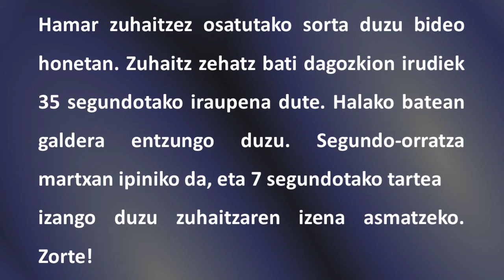'Zuhaitzen jolasa' (6'59'')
Munduko herrialde askotan bezalaxe, animaliekiko dugun zaletasuna askoz ere handiagoa da landareei dieguna baino. Bertako zuhaitz arruntenei izena jartzea ere kosta egiten zaigu.
Bideo hau erronka moduan aurkezten zaizu. Bigarren honetan ere hamar zuhaitz arrunten irudiak topatuko dituzu. Zuhaitz bakoitzari 35 segundotako irudiak dagozkio eta txori zehatz baten kantua. Galdera entzungo duzu, segundo-orratza martxan ipiniko da, eta 7 segundotako tartea izango duzu zuhaitzaren izena asmatzeko. Ez dago sari potolorik, norberaren kuriositatea eta asebetetzea baizik. Zorte!